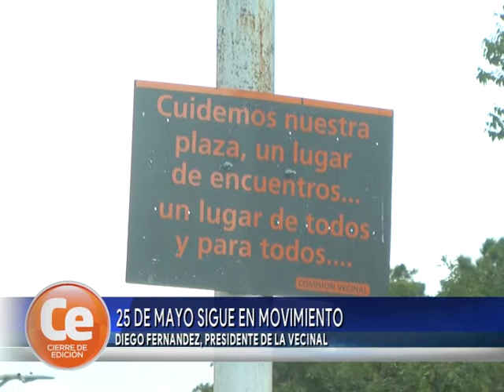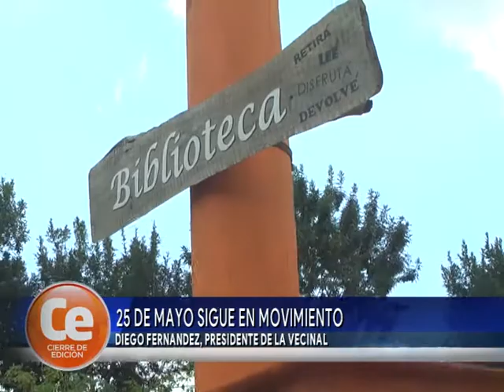25 DE MAYO SIGUE EN MOVIMIENTO